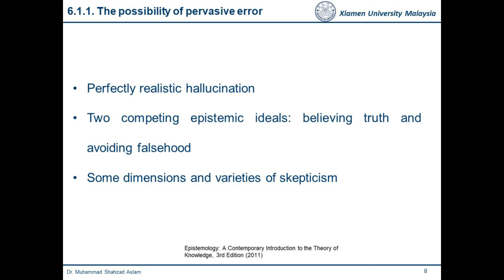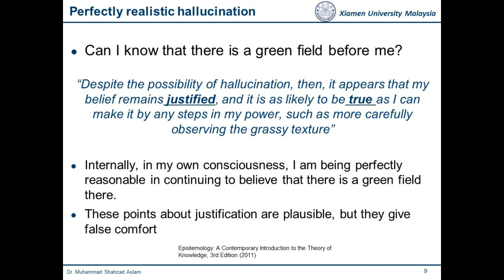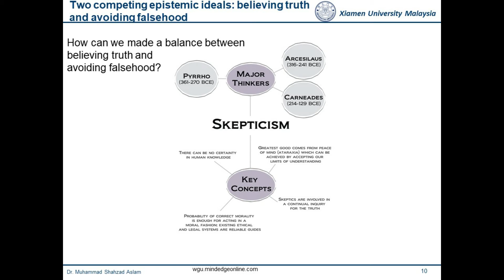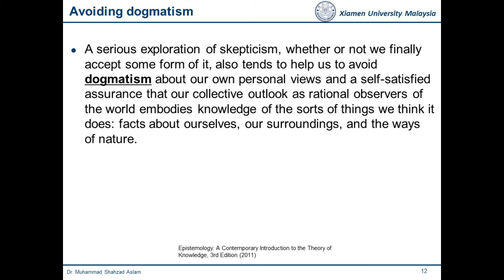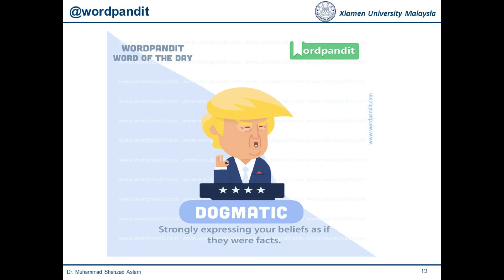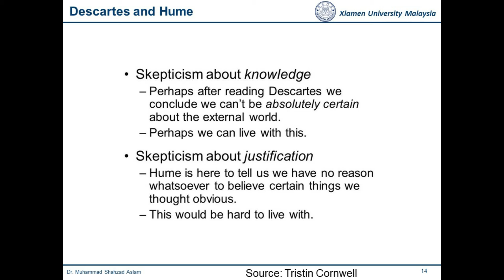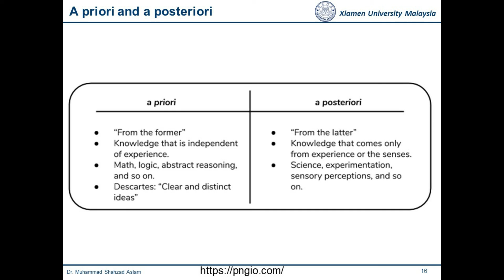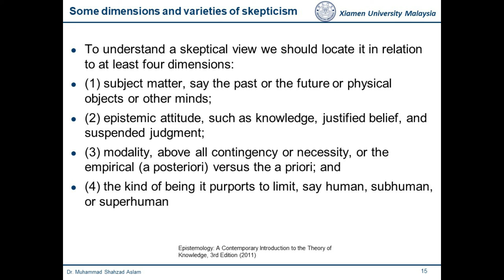The possibility of pervasive error | Learning Epistemology